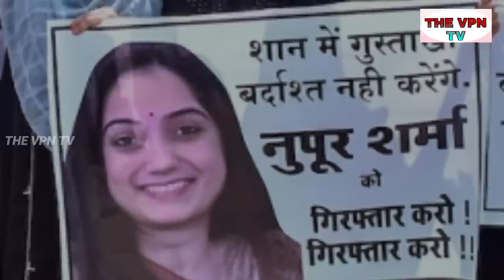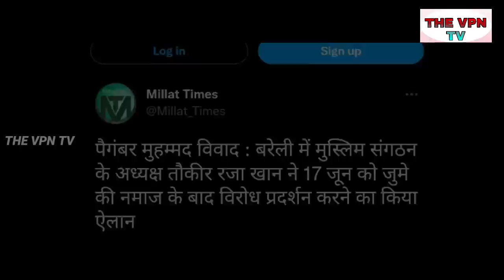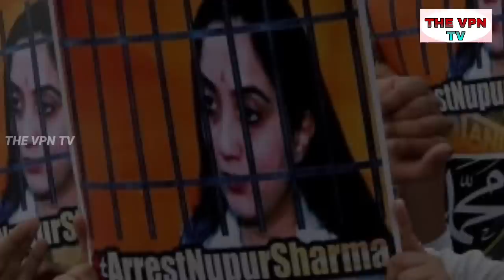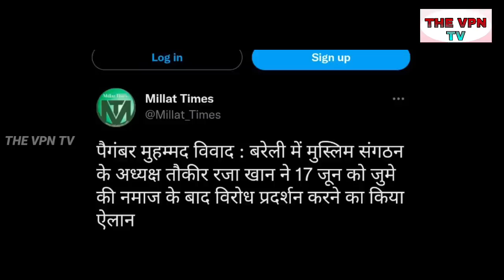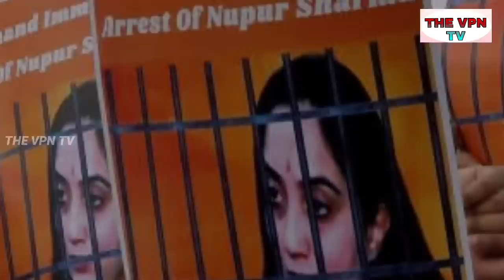तौकीर रजा खां के ऐलान से योगी के छुटे पसीने!